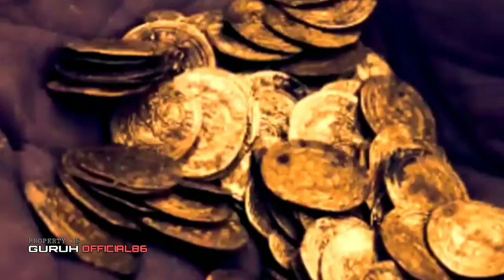SIAPAKAH SEBENARNYA NYI BLORONG & APA HUBUNGANNYA DENGAN KANJENG RATU KIDUL